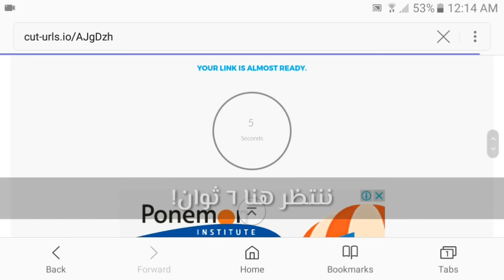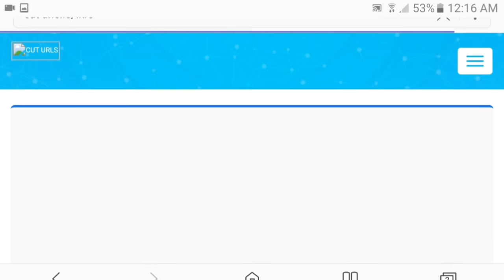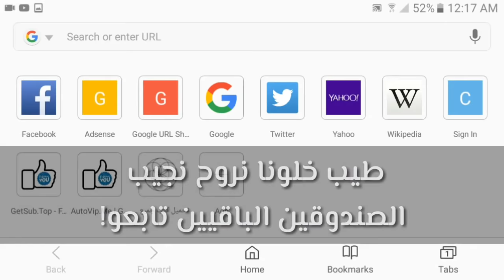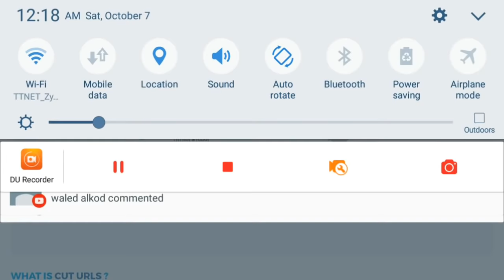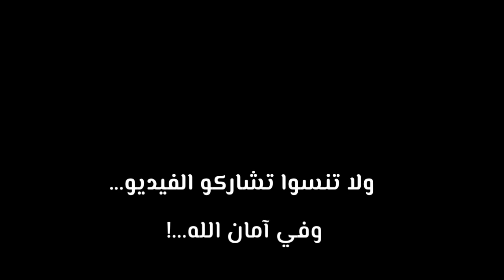هدية عصا بقوة عصا اللجندري🔥+ 4 صناديق ذهبية مجاناً | 8Ball Pool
"رابط العصا"

"رابط اول صندوقين ذهبيين"

"رابط ثاني صندوقين ذهبيين"

 ◇ روابط كوينز وصناديق مجاناً "قديمة"  :
رابط عصا SAKURA الجديدة 👇 :

《 المقاطع السابقة 》

• كيف تفوز من اول ضربة في البلياردو!

• كيف صار معي 100 مليون في ساعة فقط!

• طريقة تحويل اكثر من 50 الف في البلياردو!